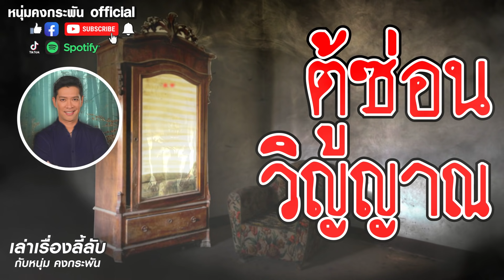ตู้ซ่อนผี | เล่าเรื่องลี้ลับ กับ หนุ่มคงกระพัน | 11 ก.ค. 2564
ที่บ้านของคุณมีของโบราณไหมครับ? ถ้ามีคุณเคยเจอเหตุการณ์ประหลาดแบบนี้หรือเปล่า?
ไม่แน่นะครับ ตู้ไม้เก่าๆ ในบ้านของคุณ อาจเป็น ตู้ซ่อนผี ก็ได้

ฝากกด Like กด Share  กดติดตาม ให้กับหนุ่มคงกระพัน Official ด้วยนะครับ และอย่าลืมกดกระดิ่งแจ้งเตือน เพื่อไม่พลาดเรื่องราว พันสาระ ร้อยตำนาน ล้านความเชื่อ จากช่องของผมนะครับ